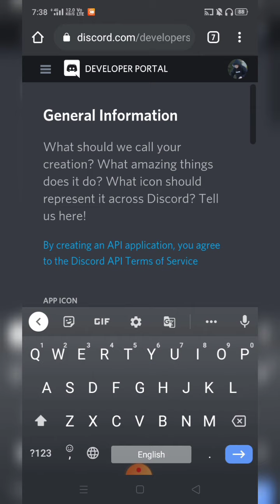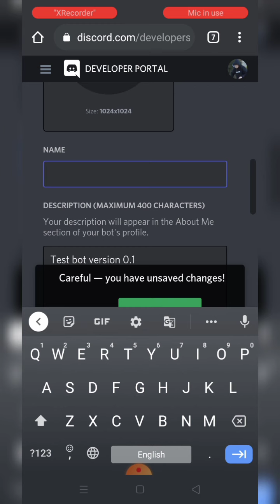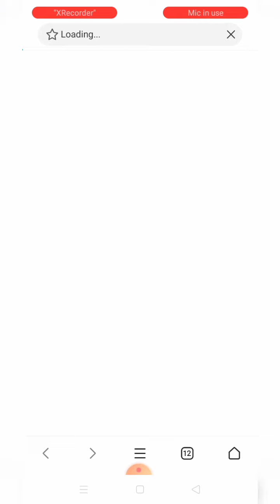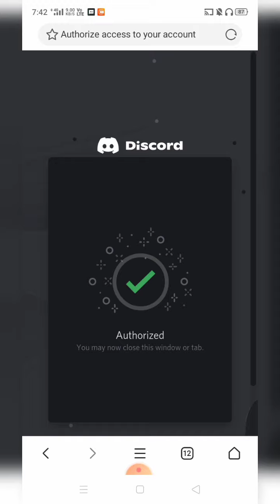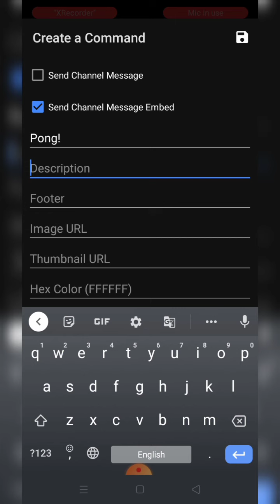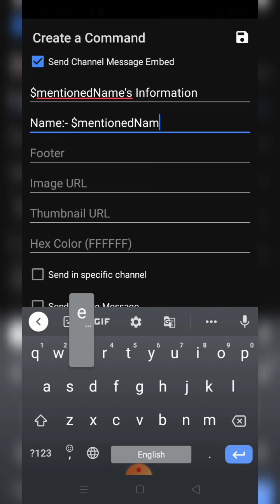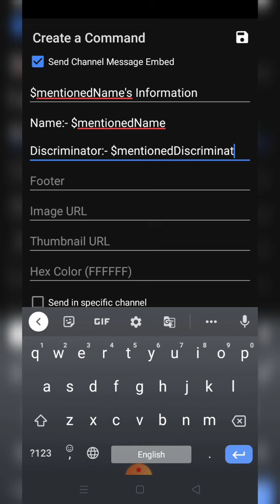Make your Discord Bot from your Phone without Coding! | BCFD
Hey guys, Crackhead here. In this video I showed how you can make your own cool Discord Bot from your Phone without Coding anything! I also showed a Ping and Member information command.
If you are confused or stuck with anything DM me in Discord at Highschool Crackhead#0001.